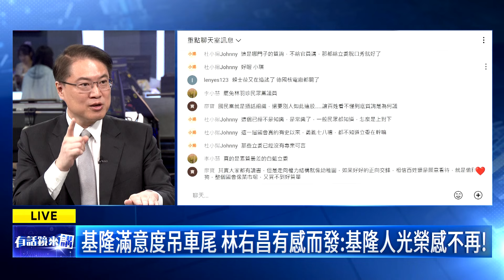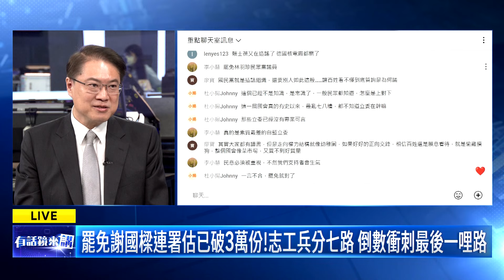罷樑升溫 藍轟當遮羞布 林右昌加入「急了」網路梗｜林右昌 ｜吳安琪｜【有話鏡來講】20240628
來賓:
民進黨秘書長 林右昌